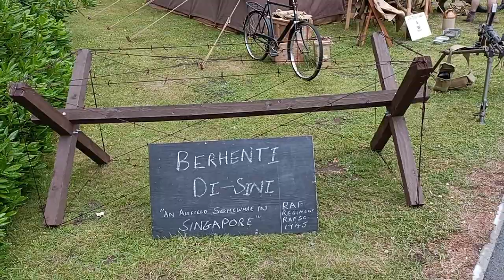1940s event at woodhall spa, 2023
A video taken at the woodhall spa, 1940s event showing some of the amazing vehicles and people in costumes , at this amazing event